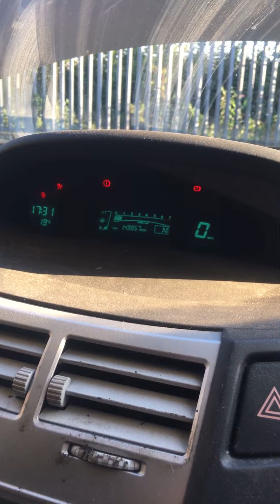Разборка Toyota - Yaris 2005-2011, 1.3 (VIN: VNKJL96350A035040) 76878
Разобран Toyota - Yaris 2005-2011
Основные характеристики:
Год выпуска: 2006
Двигатель: 2SZD598614
Объём двигателя: 1.3
Тип двигателя: Бензин
Коробка передач: КПП-робот (РКПП)
Кузов: Хэтчбэк 3 дв.
Смотри каталог запчастей Toyota - Yaris 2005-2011 на :
⏰ Режим работы колл-центра:
08:00 – 20:00 – ежедневно

Для наших покупателей:
- бесплатная доставка;